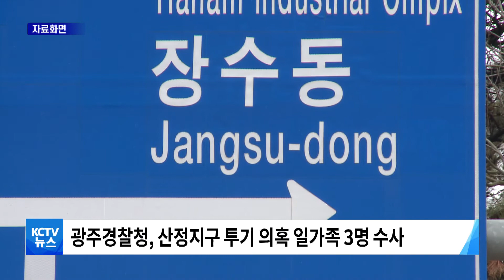210527 산정지구 투기의혹 묘목 밭 소유주 조사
■ 산정지구 '급조 묘목밭' 주인, 농지법위반 등으로 입건

경찰이 광산구 산정지구의
부동산 투기 의혹과 관련해
급히 묘목을 심은
농경지 소유주 일가족을 입건해
수사하고 있습니다.

광주경찰청 부동산투기 특별수사대는
영농 의사 없이 농지를 불법 취득하고
불투명한 부동산 거래를 한 혐의로
A씨와 그의 가족 등 3명을
불구속 입건해 수사하고 있다고 밝혔습니다.

경찰은
A씨가 실제 영농 의사 없이
투기 목적으로 농지를 허위로 매입한 것은 아닌지,

또 A씨 가족이 토지 거래 대금을 지불했지만
땅의 실제 명의는 A씨로 돼 있는 등
부동산 차명 거래 의혹이 있는지도 들여다보고 있습니다.